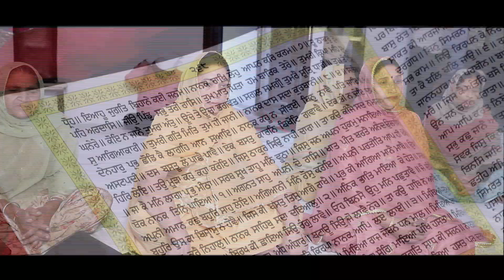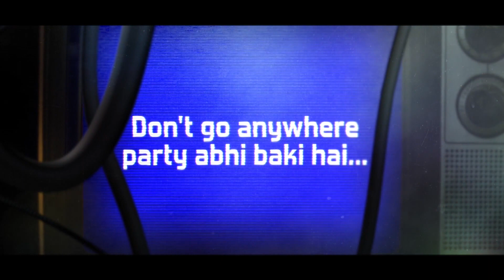Latest wedding highlight of 2020 Harvikram Weds Anantpreet cover by Preet photography M.95921-05058